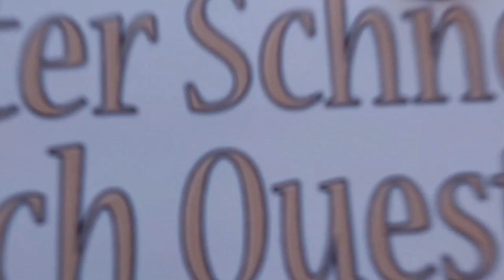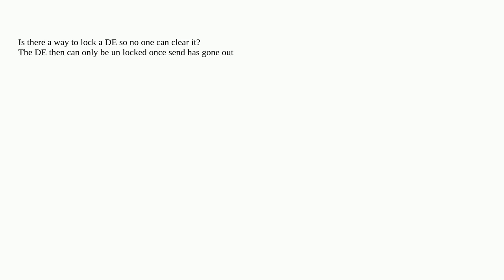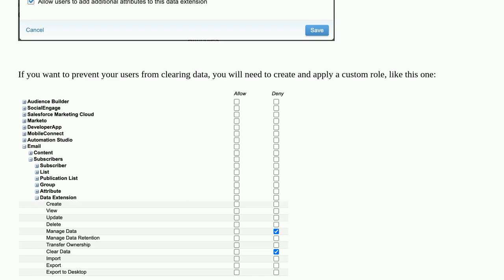Salesforce: Data extension Lock function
Data extension Lock function

A special thanks goes out to the community

  marketing-cloud dataextensions